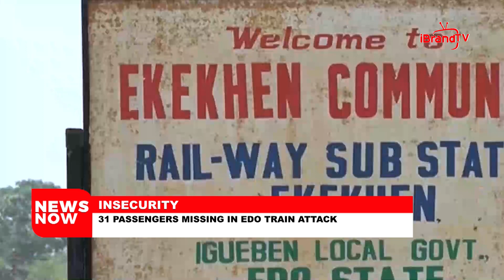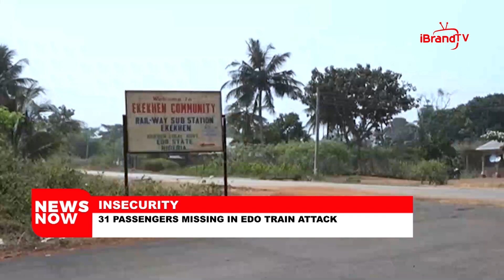INSECURITY : 31 PASSENGERS MISSING IN EDO TRAIN ATTACK